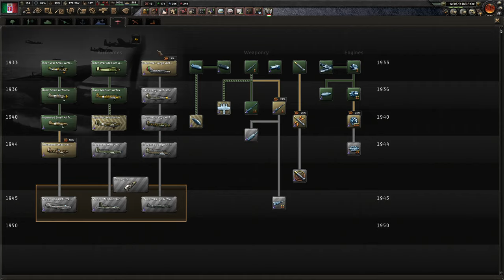I LOVE LONDON | HOI4 Arms Against Tyranny || Italy Campaign || Episode 7 || HD